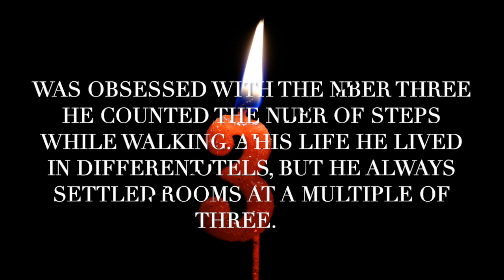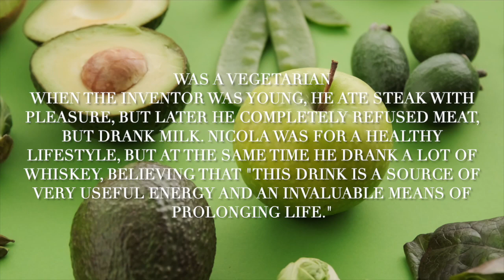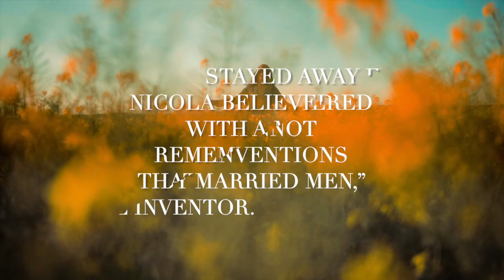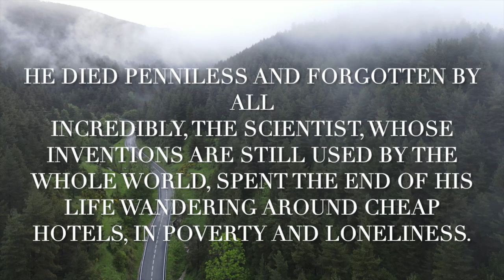Nikola Tesla: 10 interesting facts about the inventor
Hi all! on this channel you will find a lot of facts and information about our planet, its inhabitants, people and professions, cities and countries, five different facts about everything in the world! it will be interesting! don't forget to subscribe and like!